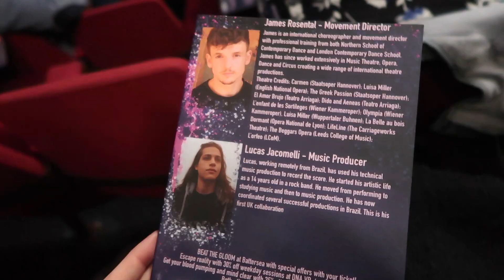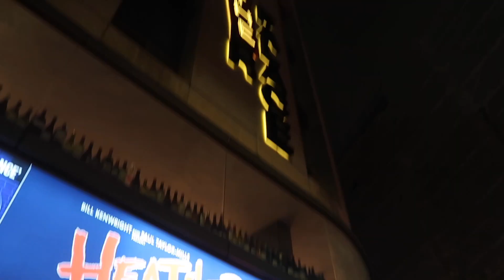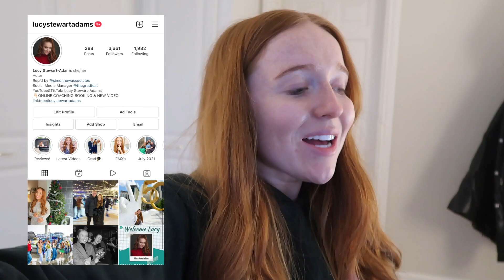BIGGEST THEATRE VLOG! 2 PRESS NIGHTS & WATCHING HANNAH LOWTHER IN HEATHERS! - Lucy Stewart-Adams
BIGGEST THEATRE VLOG! 2 PRESS NIGHTS & WATCHING HANNAH LOWTHER IN HEATHERS!